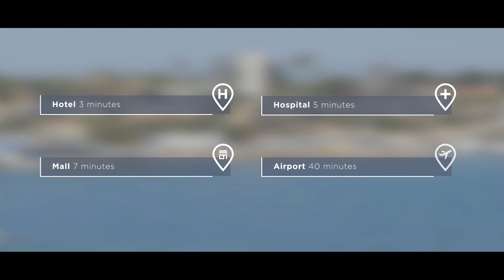Modern apartments in Los Balcones, Torrevieja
Innovative housing project located in the residential area of Los Balcones, in Torrevieja. An area with a large number of services like large supermarkets, schools, church, pharmacy ... All a few minutes by car from the city center and the fabulous beaches of Torrevieja and Orihuela Costa. Available 2 or 3 bedroom apartments, on ground floor with garden or top floor with solarium, and 2 bedroom townhouses with garden and solarium. All homes have a modern design, with an open concept day area, two bathrooms and terraces with panoramic views. This residential is notable for its large communal area, consisting of a large infinity pool, with a specific area for children, and large garden areas. Available parking spaces and storage rooms in underground parking.